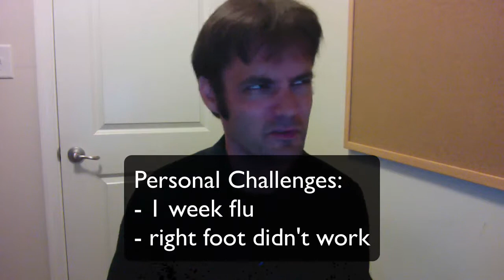P90X2 Review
My P90X2 review. Covers most of the points made in my blog post: